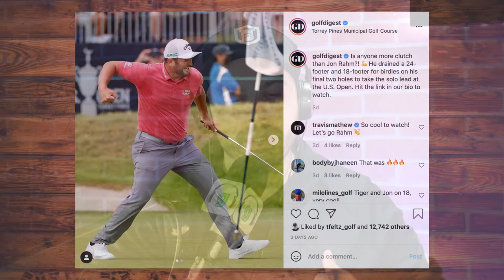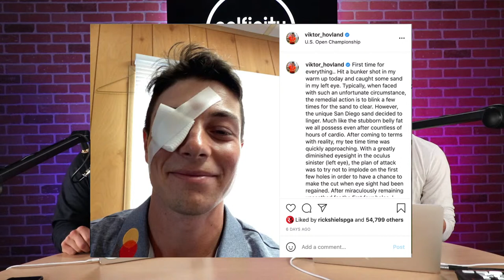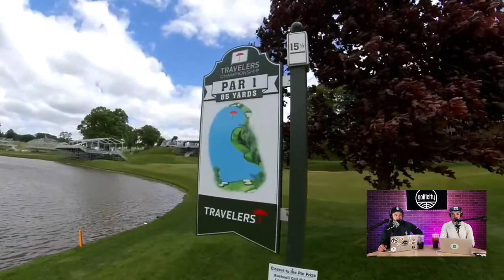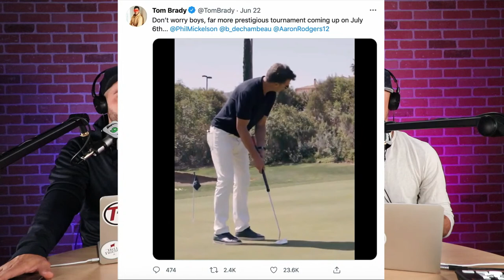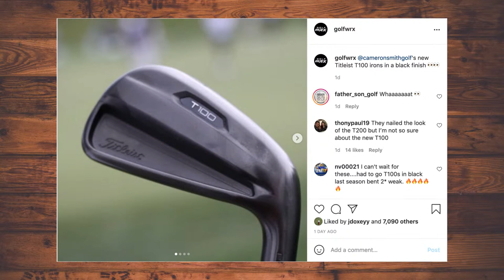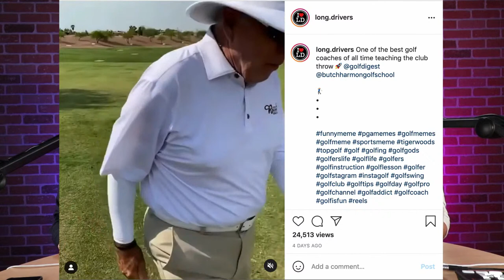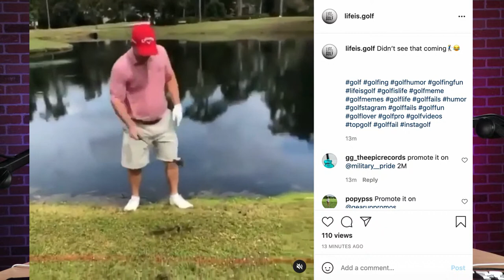🔴 LIVE - Travelers Championship | Coffee & Golf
We're LIVE discussing the Travelers Championship and this week's trending golf news on Coffee & Golf

Join the conversation every Friday. Fresh brewed golf news.